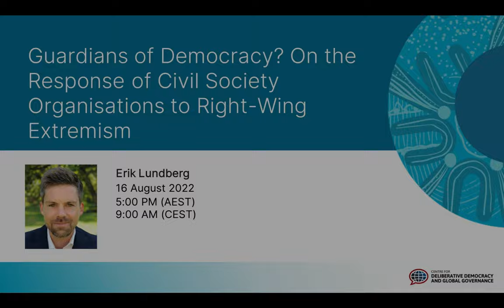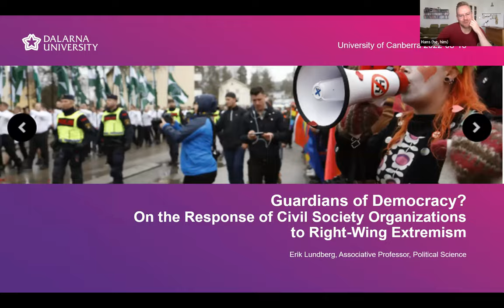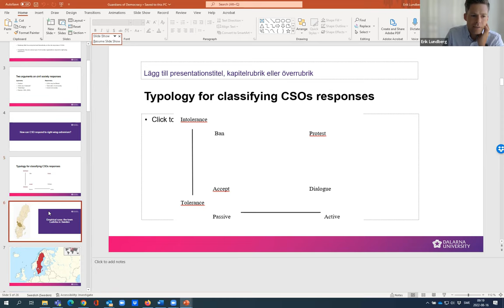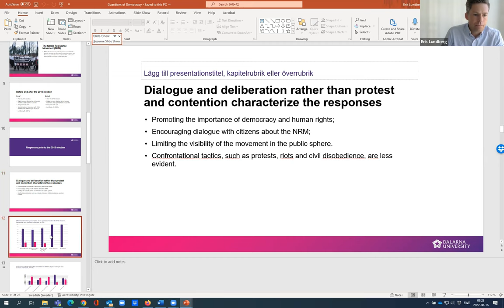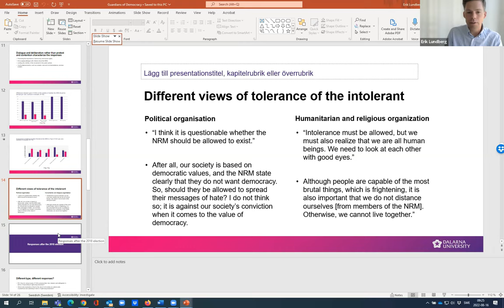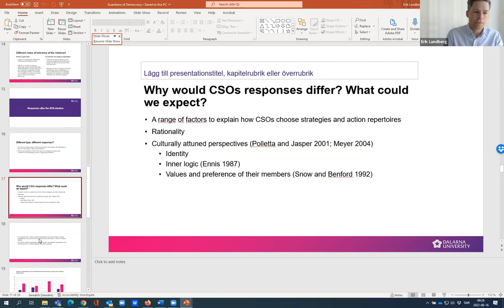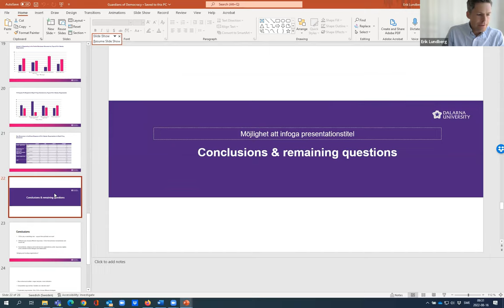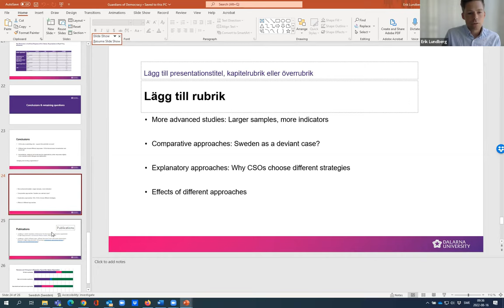Guardians of Democracy? CSO Response to Right-Wing Extremism, Erik Lundberg, 16 August 2022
In this seminar, Erik talks about the role civil society organizations (CSOs) play in counteracting right-wing extremism. Drawing on central strands in the defending democracy literature, he introduces a typology to classify the responses of CSOs to right-wing extremism. Using this typology as a point of departure, he presents findings from two case studies exploring how local CSOs in the Swedish town of Ludvika responded to the foremost neo-Nazi movement in the Nordic countries, namely the Nordic Resistance Movement (NRM). His findings indicate that CSOs serve as bulwarks against right-wing extremism at least during politically charged situations and that CSOs respond differently to right-wing extremism. Humanitarian and social service organizations appear slightly more inclined to engage in dialogue and protest compared with sports and recreation organizations and culture organizations. Erik raises the question whether bridging organizations may be more willing to respond to right-wing extremism and to use dialogue and deliberation compared to bonding organizations.

The seminar is based on two articles:

Lundberg, E. (2021). Guardians of democracy? On the response of civil society organisations to right‐wing extremism. Scandinavian Political Studies, 44(2), 170-194.

Lundberg, E. (2022). Different Types, Different Reactions? How Civil Society Organizations Respond to Right-wing Extremism, forthcoming in VOLUNTAS: International Journal of Voluntary and Nonprofit Organizations.

Erik Lundberg is Associate Professor in Political Science at Dalarna University in Sweden. His research includes the role of civil society in democracy, political participation, and interpersonal attitudes such as social trust and tolerance. Another research topic concerns the participation of interest groups in advisory commissions and public consultations. He is also head representative of Political Science at Dalarna University and researcher at Marie Cederschiöld University in Stockholm, Sweden.